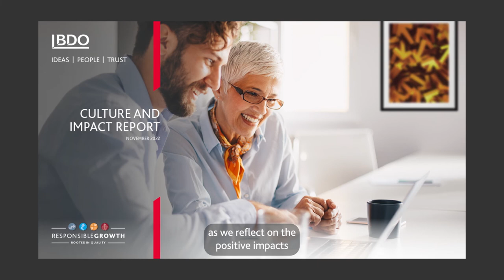Culture and Impact report 2022 | BDO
Our 2022 Culture and Impact report contains dozens of stories from people across our firm and paints a picture of what LifeAtBDO is really like and the impact we have on the world around us.